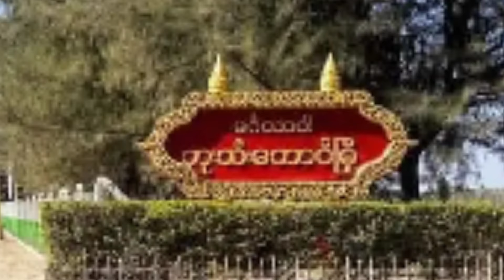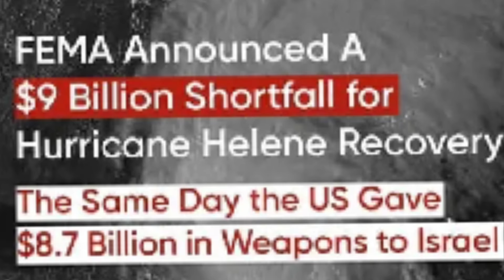13 October 2024 Rohingya National News ရိုဟင်ဂျာ အမျိုးသား သတင်း أخبار الروهينجا الوطنية